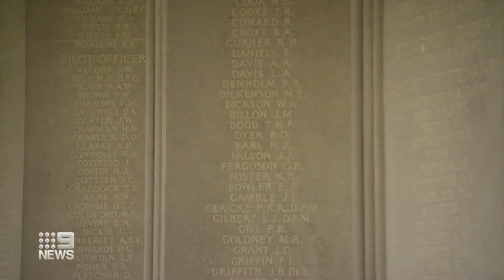The Queen honours Royal Australian Air Force | 9 News Australia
The Queen has made her first public appearance of 2021 to mark the centenary of the Royal Australian Air Force.